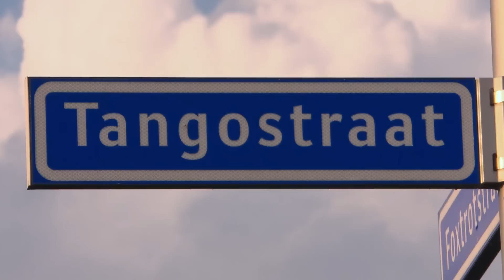Vakantiestress | Andy & Melisa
Andy & Melisa is te zien bij SBS6.

OVER Andy & Melisa
Voormalig profvoetballer Andy en zijn vrouw, ex-playmate Melisa Schaufeli geven je een kijkje in hun leven.